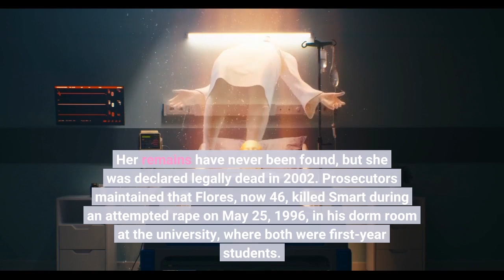San Pedro man convicted of killing Kristin Smart gets 25 years to life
The man convicted of killing Kristin Smart, who vanished from a California college campus more than 25 years ago, was sentenced Friday to 25 years to life in prison. Paul Flores is “a cancer to society, ” Monterey County Superior Court Judge Jennifer O’Keefe said. Flores also must register as a sex offender. Before sentencing, the judge rejected defense motions to toss out Flores’ conviction, acquit him and order a new trial. Smart, 19, disappeared from California Polytechnic State University in San Luis Obispo on the state’s scenic central coast over Memorial Day weekend in 1996. Her remains have never been found, but she was declared legally dead in 2002. Prosecutors maintained that Flores, now 46, killed Smart during an attempted rape on May 25, 1996, in his dorm room at the university, where both were first-year students. He was the last person seen with Smart as he walked her home from an off-campus party. Flores, who is from San Pedro, was arrested in 2021 along with his father, who was accused of helping to hide Smart’s body. The trial was held in Salinas, in Monterey County, about 110 miles north of San Luis Obispo, after the defense argued that the case’s notoriety prevented Flores and his father from receiving a fair trial in their own county. At the sentencing, prosecutor Chris Peuvrelle asked the judge for the maximum sentence, called Flores a “true psychopath” and said he should never be released from prison. Smart’s father, siblings and other friends and relatives spoke at the hearing about the impact of her death on the family. Related story: Father says ‘no joy’ in Kristin Smart murder convictionA jury found Flores guilty of first-degree murder in October. A separate jury acquitted Ruben Flores, 81, of being an accessory. At Paul Flores’ trial, defense attorney Robert Sanger tried to pin the killing on someone else. Sanger noted that Scott Peterson, who was later convicted at a sensational trial of murdering his pregnant wife and the fetus she was carrying, was also a student at the campus about 200 miles up the coast from Los Angeles. Sanger filed motions on Feb. 24 in Monterey County Superior Court requesting that charges be dismissed and his client acquitted. One motion also seeks a new trial. Related story: ‘Your Own Backyard’: Podcast helped in hunt for 1996 killer of Cal Poly student Kristin SmartSanger disputed forensic evidence offered by the prosecution. He contended that Flores’ right to a fair trial was violated because of prosecution errors and “the admission of junk science as evidence. ”“There is a reason that a case against Paul Flores was not brought for 25 years, ” the motion said. “There was no evidence of a murder or that Paul Flores committed it. ”The San Luis Obispo County District Attorney’s Office asked the court to deny those requests, arguing “claims of misconduct are baseless and the claims of judicial error are incorrect. ”Flores had long been considered a suspect in the killing.